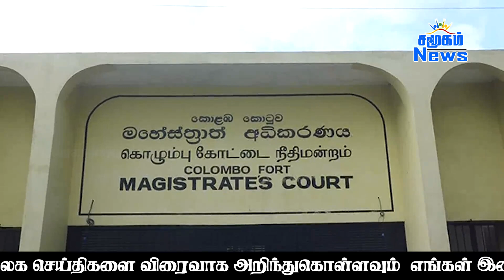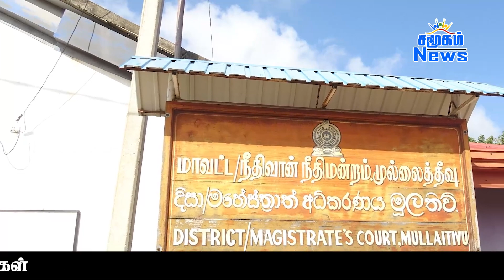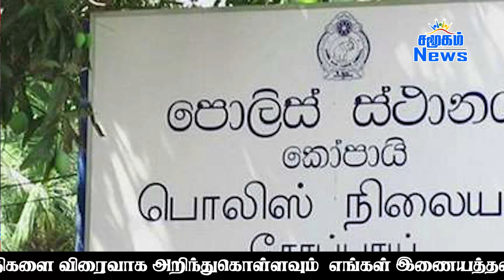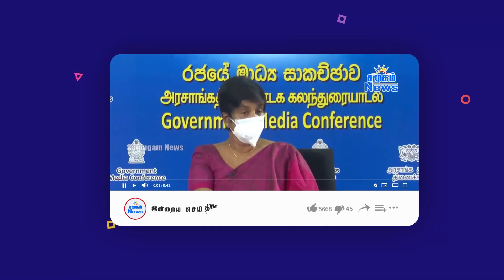இலங்கையின் இரவு நேர செய்திகள் - 16.09.2022 | Samugam News